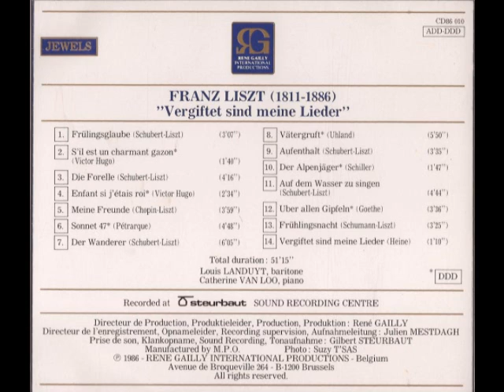Schubert-Liszt-Aufenthalt-Catherine Van Loo,piano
Schubert-Liszt-Transcription